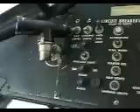Goofing off in a Maule M-4 over the Swiss Alps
Flying for fun - having fun flying. That's what it is all about. And the great scenery of the Swiss Alps an added bonus to the enjoyment.